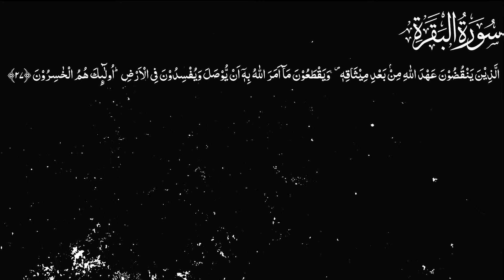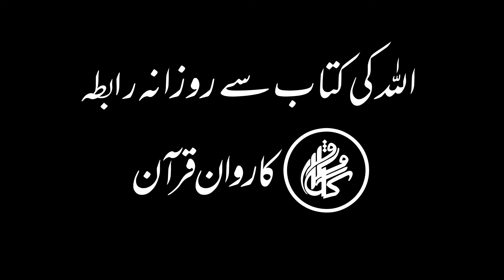Karwan e Quran Lecture No 1803 Surah Baqarah Ayat No 28